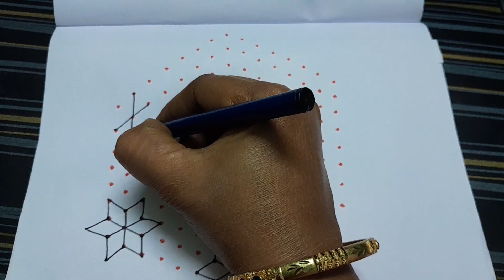15*8 dots kolam/மாசிமாதம்கோலம்/15dotskolam